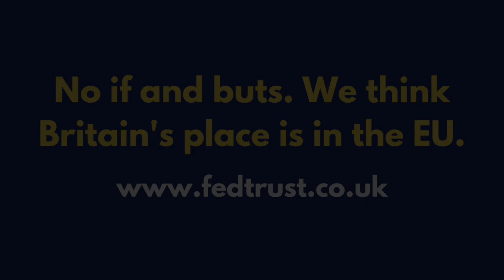British Musicians: Victims of Brexit?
In this new Federal Trust video, the musician and businessman Peter Cook discusses the implications of Brexit for British musicians touring in Europe. He fears that the new expenses and barriers imposed by Brexit will lead to fewer cultural and particularly musical exchanges between the UK and continental Europe. He warns that any such reduction of cultural ties will be welcome only to those seeking a more insular and nationalistic Great Britain.

GUEST:
Peter Cook is a musician, author, businessman and scientist. He leads The Academy of Rock. Author of and contributor to twelve books on business leadership, acclaimed by Tom Peters, Professors Charles Handy and Harvey Goldsmith CBE. His three passions are science, business and music. He has led innovation teams for 18 years to develop life-saving drugs. 18 years in science, 18 years in business academia and 18+ years leading businesses. All his life since the age of four playing music. Find out more about Peter's books, music and words via the following links: